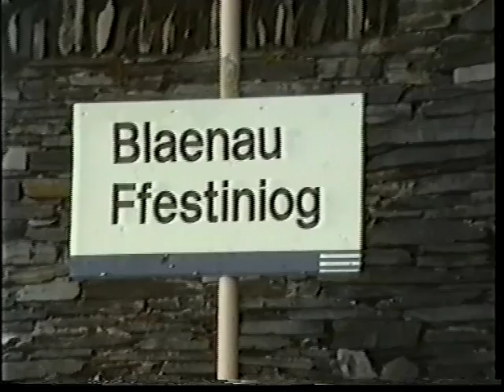Blaenau Ffestiniog To Portmadoc railway Part 1 Nov 1994